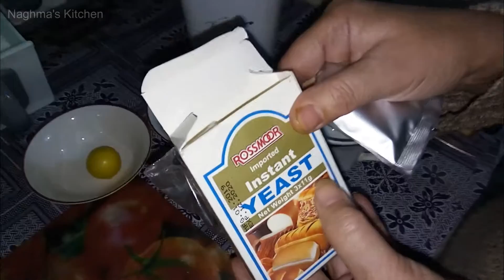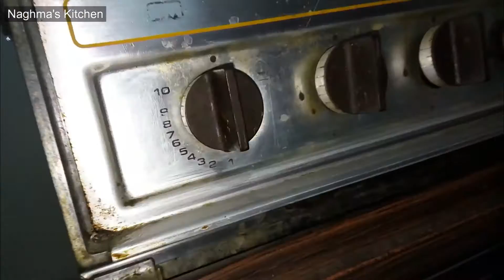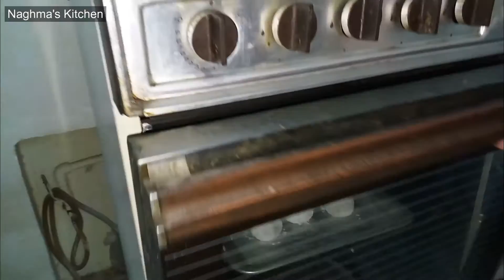Lemon Bites | Delish & Divine